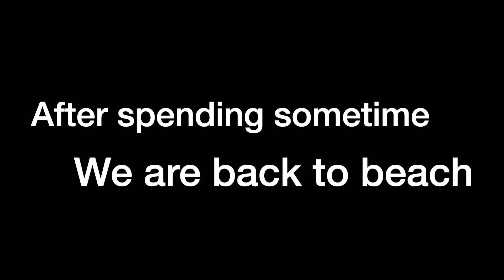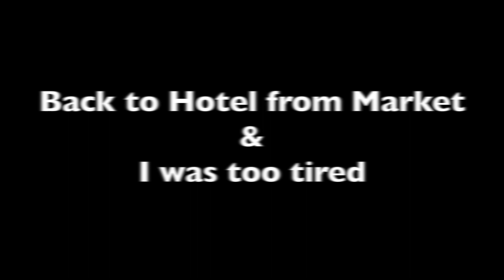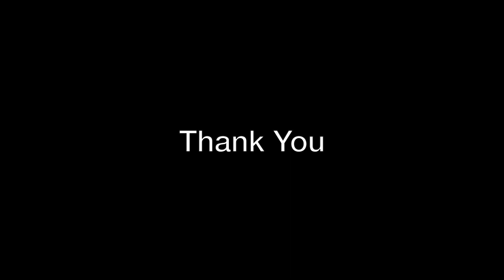INDIA's FINEST BEACH DESTINATION GOPALPUR-ON-SEA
Hello my youtube family, This is Anil & Khushi & we love to travel.